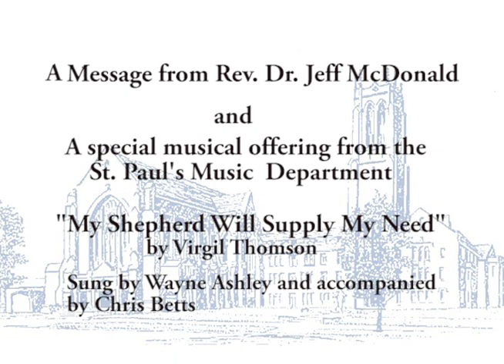A message from St. Paul's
A message from Rev. Dr. Jeff McDonald
and a musical offering from Chris Betts and Wayne Ashley